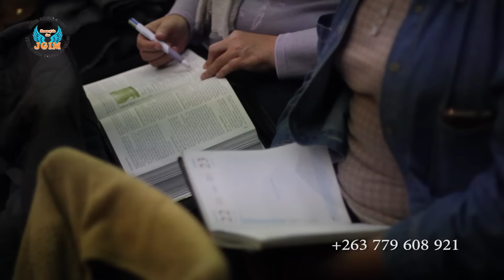Prophet Edd in South Africa word